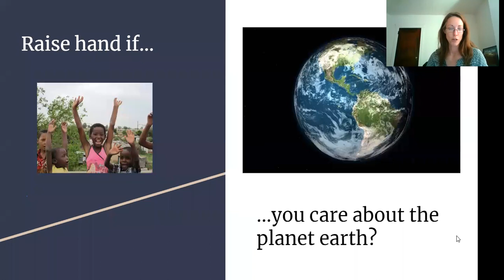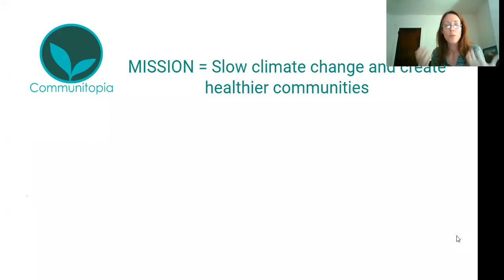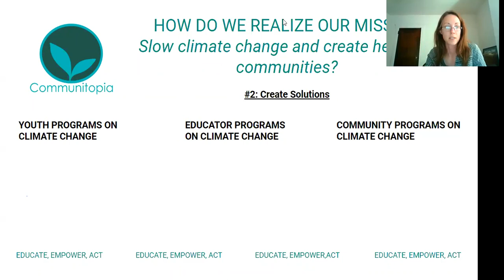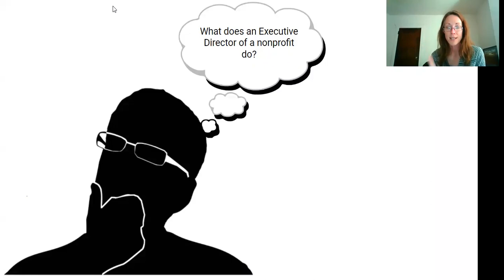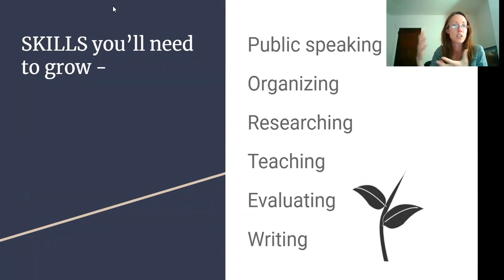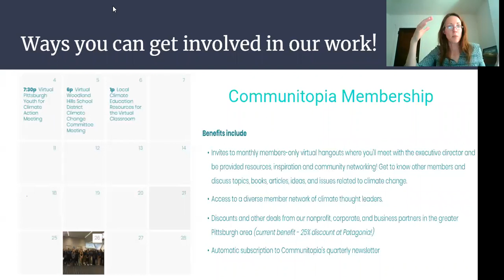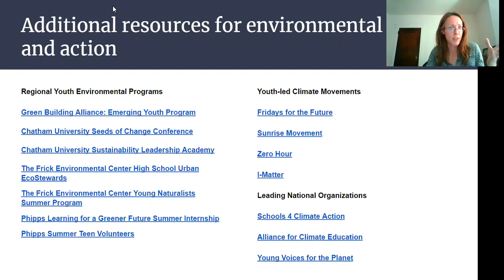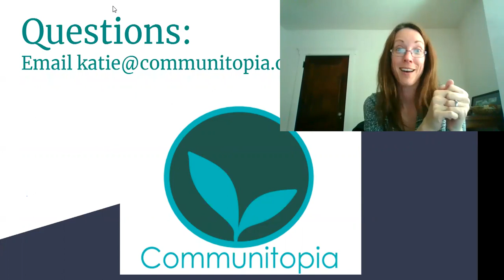Sustainable Career Webinar with Katie Modic, Executive Director at Communitopia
Katie leads an organization working to slow climate change and create healthier communities. Communitopia believes climate change can be solved! They teach students about climate change and help them take action.

This webinar was offered for K-12 students as a primary audience. The speakers are asked to present to an audience ranging in age from 4th-12th grade, targeting a 6th grade vocabulary level.